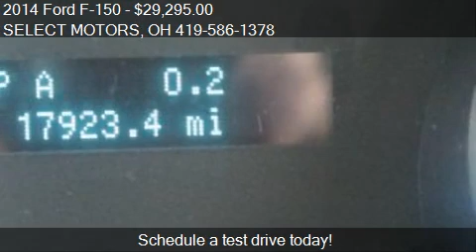2014 Ford F-150 XLT 4x4 SuperCrew for sale in Celina, OH 458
This 2014 Ford F-150 XLT 4x4 SuperCrew is for sale in Celina, OH 45822 at SELECT MOTORS.
Engine: 8-cylinder 5.0L V8 SFI DOHC 32V
Transmission: Automatic 6-Speed
Color: Ingot Silver Metallic
Mileage: 17923
Contact SELECT MOTORS 809 W LOGAN ST Celina, OH 45822 to test drive this 2014 Ford F-150 XLT 4x4 SuperCrew today.